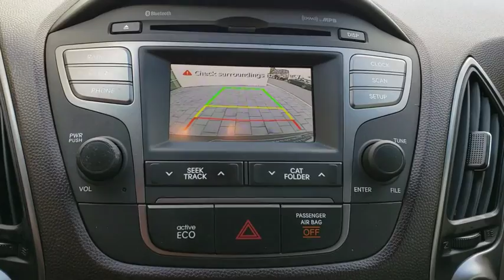2015 Hyundai Tucson Orlando, Winter park, Clermont, Merritt Island, Tampa, FL U029553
Used 2015 Hyundai Tucson available in Orlando, Florida at Orlando Infiniti

Orlando Infiniti
4237 Millenia Blvd

CARFAX 1-Owner, Clean, ONLY 46,383 Miles! SE trim. $2,900 below Kelley Blue Book!, EPA 28 MPG Hwy/21 MPG City! Heated Seats, Satellite Radio, Alloy Wheels, Back-Up Camera, 60 Day/2000 mile POWERTRAIN Warranty. CLICK NOW!Copper Plus Certification includes a thorough 125-point safety inspection. Many Copper Plus vehicles come with a remaining balance of the manufacturer's warranty and are eligible for extended protection. Most Copper Plus vehicles are offered with low APR finance rates. All are detailed at the time of purchase and all Copper Plus vehicles are backed by INFINITI'S 5-Day/300 mile exchange policy.BUY WITH CONFIDENCECARFAX 1-OwnerA GREAT TIME TO BUYThis Tucson is priced $2,900 below Kelley Blue Book.KEY FEATURES INCLUDEHeated Driver Seat, Back-Up Camera, Satellite Radio. Rear Spoiler, MP3 Player, Aluminum Wheels, Keyless Entry, Privacy Glass, Steering Wheel Controls, Child Safety Locks. Hyundai SE with Kona Bronza Mica exterior and Beige Two-tone interior features a 4 Cylinder Engine with 182 HP at 6000 RPM*. 60 Day/2000 mile POWERTRAIN Warranty.EXPERTS ARE SAYINGEdmunds.com explains The 2015 Hyundai Tucson has an unusually stylish cabin, highlighted by a sleek dashboard that complements the exterior's striking lines.. Great Gas Mileage: 28 MPG Hwy.Pricing analysis performed on 9/22/2018. Horsepower calculations based on trim engine configuration. Fuel economy calculations based on original manufacturer data for trim engine configuration. Please confirm the accuracy of the included equipment by calling us prior to purchase.